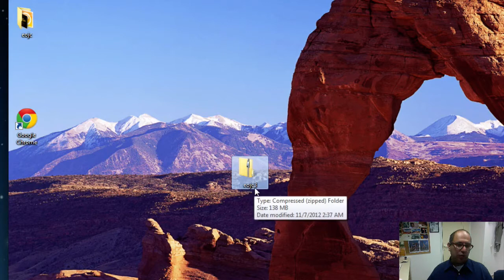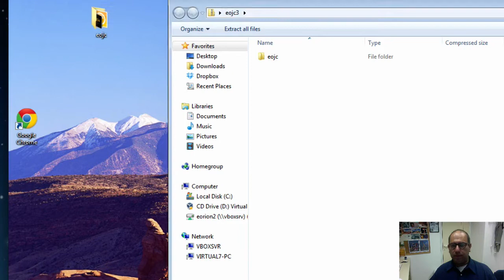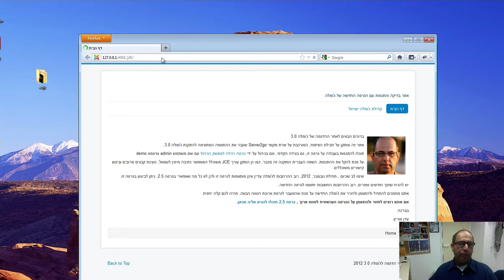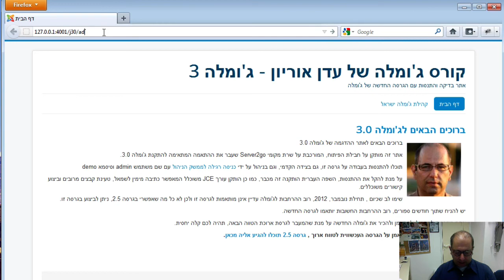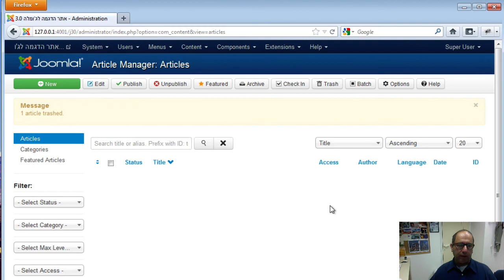קורס ג'ומלה 3 - הורדה, התקנה והפעלת סביבת הפיתוח והתרגול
מאיפה מורידים, לאן, כיצד פותחים ואיך מפעילים את סביבת הפיתוח והתרגול הכוללת שרת מקומי לקורס ג'ומלה 3.